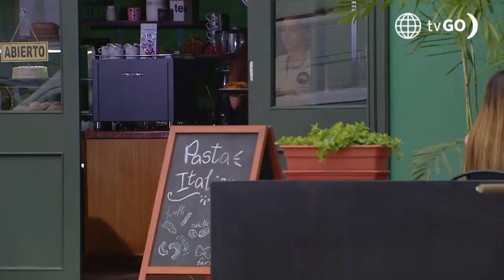Junta de Vecinos: Lucía mandó lejos a Sebastián (Capítulo 13)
¡LE CREYÓ!😤
Sebastián le reclamó a Lucía por haber actuado contra Danitza. Ella, obviamente se indignó y reacciónó así...😒

Juntémonos Más.